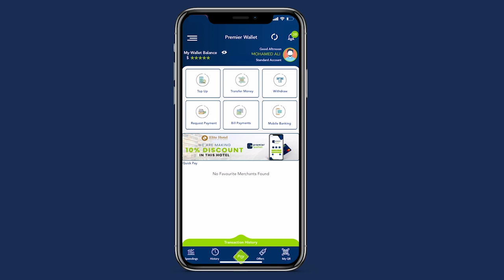Shacabka Muqdisho oo rajo wanaagsan ka muujiyey go’aanka murranka bada ay kenya galisay